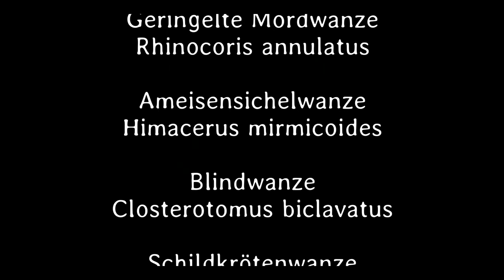Kleines ganz gross 7.Teil - Schweizer Mundart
Wanzen sind sehr vielfältig. Ihre Farben, Formen, und Zeichnungen aber auch ihre Lebensart kann sehr unterschiedlich sein. Einige ernähren sich vegetarisch, andere sind Räuber.